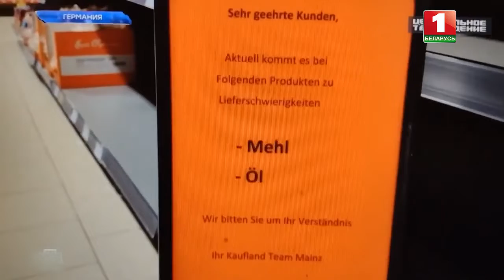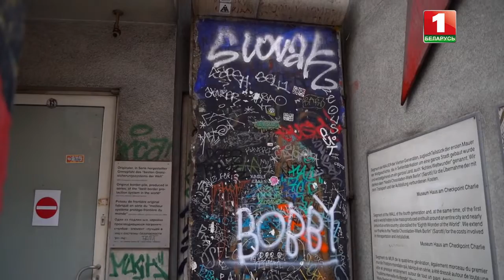Немецкий активист Ове Шаттауэр о том, как работает пропаганда в Германии ("Успеть до полуночи")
В Германии активно подключаются к переписыванию истории...
Ведущие СМИ активно рисуют картинку мнимой агрессии с нашей стороны. НО в упор не замечают очевидных проблем европейского кризиса. 🙈

— Что думают немцы о нынешнем канцлере ФРГ?
— Как работает немецкая пропаганда?
— Почему в Германии тоже пытаются стереть из памяти печальные страницы истории?

Подробнее расскажет немецкий активист Ове Шаттауэр — в авторском проекте Марии Петрашко "Успеть до полуночи".